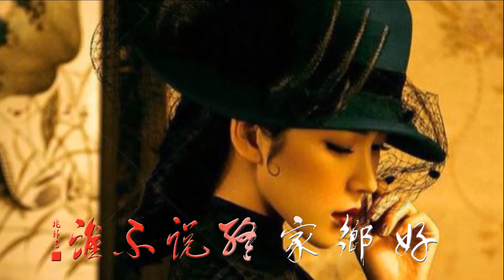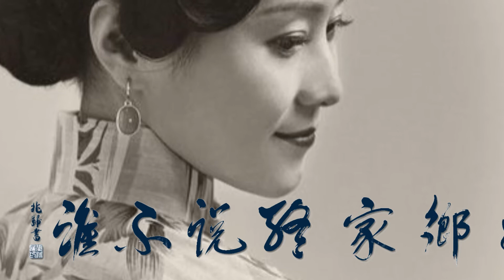《誰不說俺家鄉好》二胡：張兆歸2021 4 28